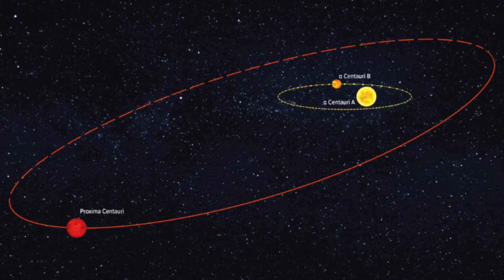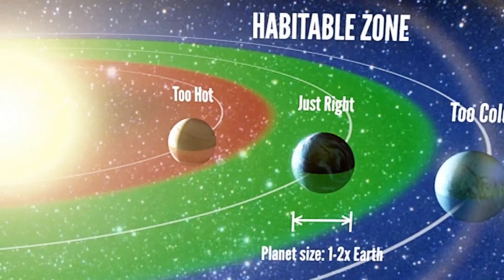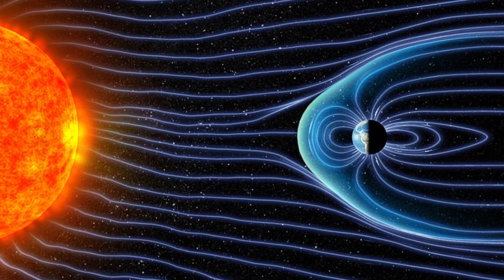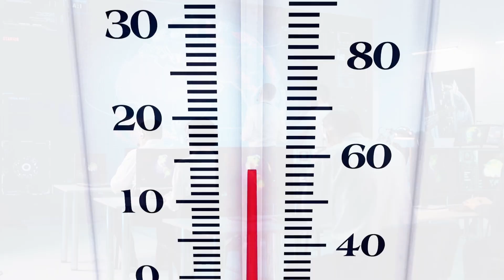James Webb Telescope Confirms Life on Proxima B—It’s FINALLY!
With the unparalleled power of the JWST, scientists are investigating billions of planets that could support life. This revolutionary telescope is set to examine Proxima B in detail, searching for artificial lights and other potential signs of alien civilizations. What incredible discoveries await, and how could they reshape our understanding of the cosmos?

Explore why Proxima B, orbiting our closest stellar neighbor Proxima Centauri, fascinates researchers. Delve into the techniques used to detect exoplanets and assess their potential for life. From the cutting-edge technology behind the JWST to the exciting prospects of Breakthrough Starshot, this video covers it all.